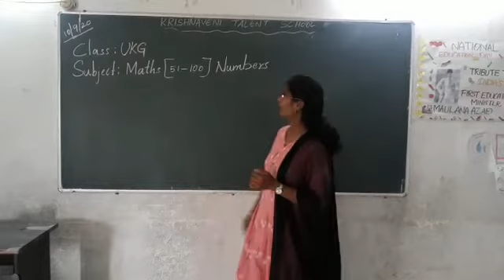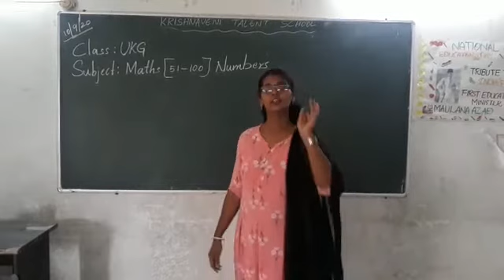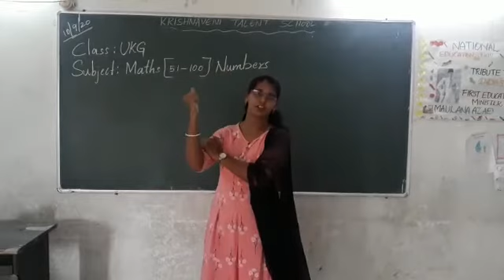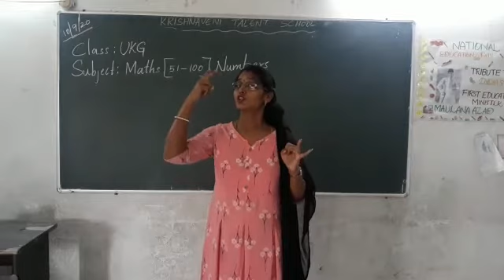CLASS - UKG | MATHS | NUMBERS ( 51-100)